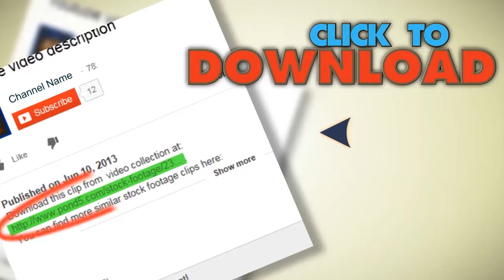Pretty Young Woman In Field Of Flowers. Shot In 1080Hd.. Stock Footage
You have watched Pretty Young Woman In Field Of Flowers. Shot In 1080Hd.. Stock Footage"